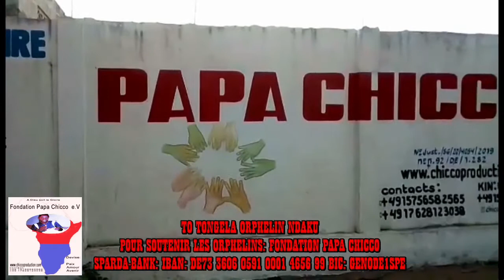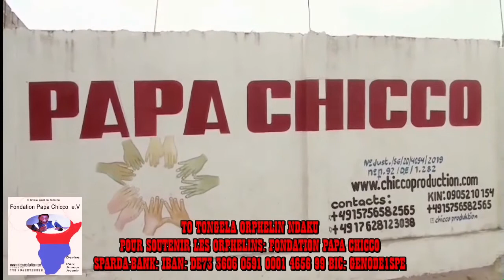FAMILLES YA 20 ORPHELINS BA YIBI BANGO PE BILOKO MAWA 06.06.20212